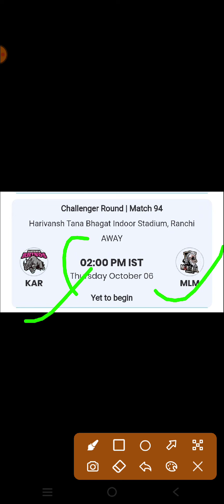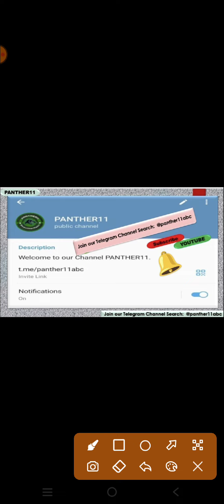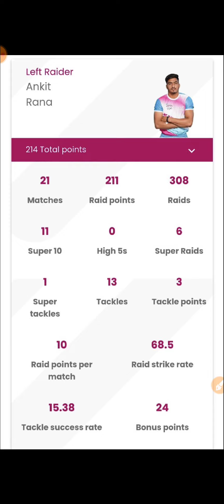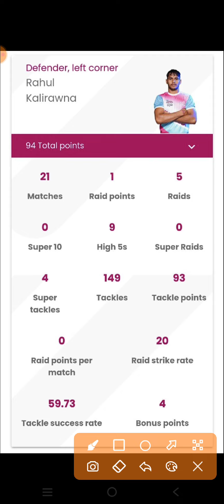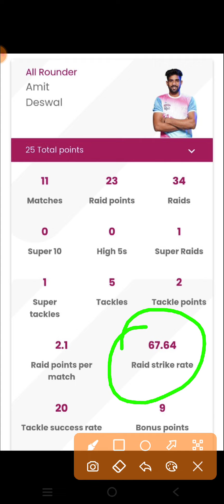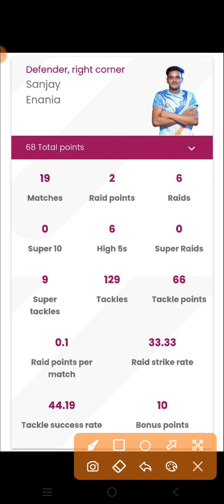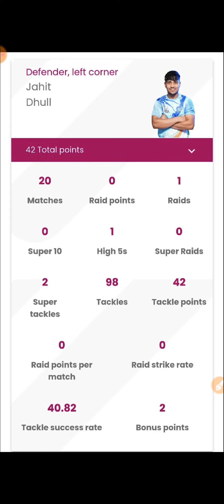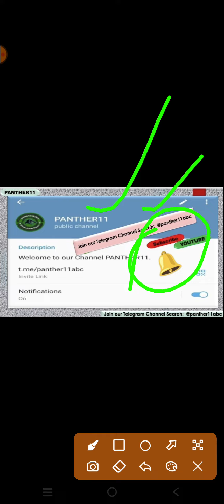KR VS MUR CHALLENGER ROUND MATCH || KAR VS MLM KABADDI MATCH || KR VS MUR GL SL TEAM PREDICTION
This Video contains:

KR VS MUR Yuva Kabaddi team

KR VS MUR yuva kabaddi monsoon edition

KR VS MUR yuva kabaddi final team

KR VS MUR

KR VS MUR FINAL SL TEAM

KR VS MUR KABADDI TEAM

KR VS MUR

KAR VS MLM KABADDI EXPERT TEAM

KAR VS MLM KABADDI BABA TEAM

KAR VS MLM CHALLENGER ROUND MATCH

KAR VS MLM EXPERT TEAM YUVA KABADDI CHALLENGER ROUND

KR VS MUR TEAM

KAR VS MLM yuva kabaddi

KAR VS MLM final sl team

KAR VS MLM gl team

KAR VS MLM ranak 1 team

KAR VS MLM yuva kabaddi team

KAR VS MLM today's match

Today's yuva kabaddi match KAR VS MLM

KAR VS MLM final team

KAR VS MLM h2h records

KR VS MUR dream11 kabaddi team

KR VS MUR dream11 yuva kabaddi sl team

KR VS MUR dream11 final team

Kaziranga Rhinos vs Murthal Magnets              kabaddi team

Kaziranga Rhinos vs Murthal Magnets yuva kabaddi team

Kaziranga Rhinos vs Murthal Magnets yuva kabaddi monsoon edition

Kaziranga Rhinos vs Murthal Magnets gl team

Kaziranga Rhinos vs Murthal Magnets sl team

Live yuva kabaddi team

Yuva Kabaddi monsoon edition match

Final team kabaddi ka

Kabaddi ka team

Kabaddi expert team

Kabaddi full analysis

Kabaddi team full prediction

Best kabaddi team

Yuva Kabaddi ka team

Yuva kabaddi ka final team

Aaj ki yuva kabaddi team

Aaj ka yuva kabaddi match

Aaj ka yuva kabaddi monsoon edition match

Yuva kabaddi live match

YUVA kabaddi monsoon edition live match

Yuva kabaddi highlights

Yuva kabaddi box score

Kabaddi box score

Yuva kabaddi lineup link

Yuva kabaddi confirm lineup link

Kabaddi ki lineup link

Aaj ki kabaddi ki lineup link

Yuva Kabaddi records

YUVA kabaddi monsoon edition records

Dream11 team

Yuva Kabaddi dream11 team

Yuva Kabaddi team analysis

Yuva Kabaddi team prediction

Kaziranga Rhinos vs Murthal Magnets live match

Kaziranga Rhinos vs Murthal Magnets box score

Kaziranga Rhinos vs Murthal Magnets final sl team

Kaziranga Rhinos vs Murthal Magnets yuva kabaddi monsoon edition live match

Kaziranga Rhinos vs Murthal Magnets              kabaddi final sl team

Best kabaddi team

Kabaddi live link

Yuva Kabaddi box score link

KR VS MUR kabaddi best team

KR VS MUR yuba kabaddi aaj ka match

KR VS MUR match Dream11 Prediction

KR VS MUR Dream11 Team

KR VS MUR Dream11 GL Team

KR VS MUR Dream11 Prediction

live KR VS MUR Dream11 SL team

KR VS MUR Dream11 GL team Prediction

KR VS MUR Prediction

KR VS MUR Dream11 Grand League Team

KR VS MUR KR VS MUR dream11 prediction team

KR VS MUR yuva kabaddi 2022

KR VS MUR dream11 prediction team KR VS MUR team

KR VS MUR dream11 team Yuva kabaddi monsoon edition

Yuva kabaddi monsoon edition 2022

kya hai Yuva kabaddi monsoon edition monsoon edition match 2022

Yuva kabaddi monsoon edition monsoon tournament

Kabaddi Kabaddi Today Team

Kabaddi 2022 monsoon edition

kabaddi grand league team kabaddi grand

league kaise jite kabaddi grand league tips kabaddi grand league

today kabaddi grand league team

kabaddi grand league team kaise banaye kabaddi grand league win kaise kare

today dream11 Kabaddi team today dream11

best team today dream11 team kabaddi today

dream11 prediction today dream11 Kabaddi team

dream11 prediction

today dream11 prediction telegram channel dream11 prediction tamil

dream11 today match hindi dream11 prediction today match kabaddi

dream11 prediction channel kabaddi

today match kabaddi

dream11 kabaddi today live kabaddi

Yuva kabaddi team kaise banaye

Kabaddi ki lineup kaise check kare

Aaj ki team Kabaddi ki

Yuva kabaddi expert

Kabaddi expert

Kabaddi team

Kabaddi match

Kabaddi lineup

Kabaddi highlights

Yuva Kabaddi expert

Yuva Kabaddi team

Yuv kabaddi highlights match

Yuva Kabaddi final team

Yuva kabaddi match

Yuva kabaddi team

Challenger Round match

Yuva Kabaddi Challenger Round today match

Kabaddi expert team

Kabaddi baba teams

Kabaddi king teams

Challenger Round kabaddi expert team

Challenger Round Kabaddi king team

Kabaddi rank1 team prediction

Kabaddi gl rank 1 team prediction analysis

karvsmlmChallenger round